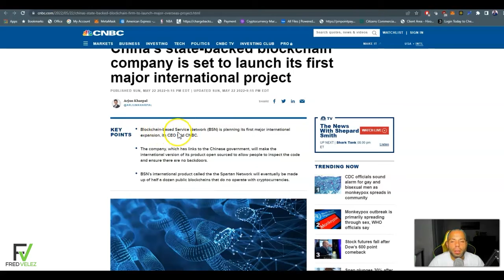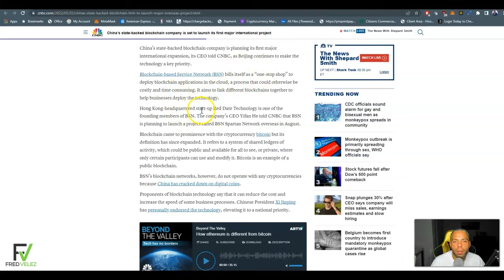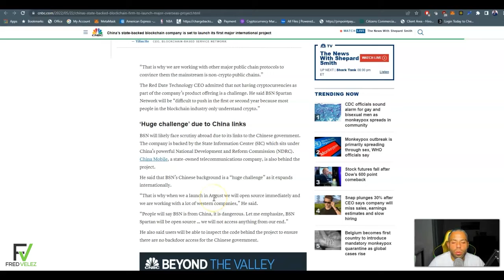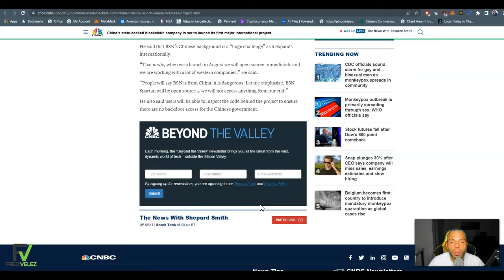CHINA ESTÁ LISTA PARA LANZAR SU PRIMER GRAN PROYECTO INTERNACIONAL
FTM METAMASK:

ID de Cadena: 250
Símbolo: FTM

AVAX METAMASK:

ChainID: 43114
Symbol: AVAX

BNB METAMASK:

ChainID: 56
Symbol: BNB

**PROYECTOS NODES**

*MARKETPLACE NFT*

*VIDEOS RECOMENDADOS*